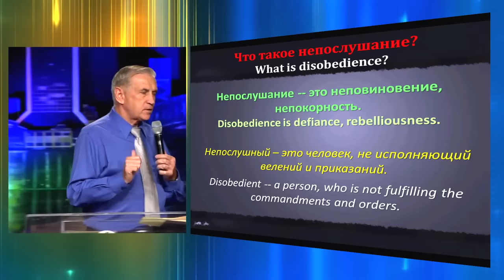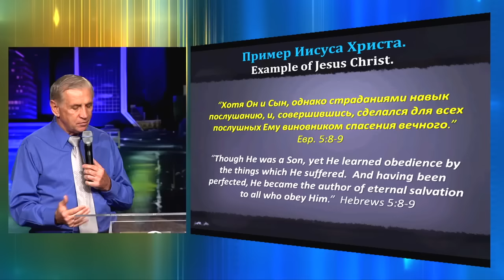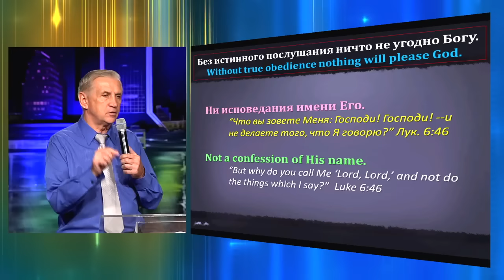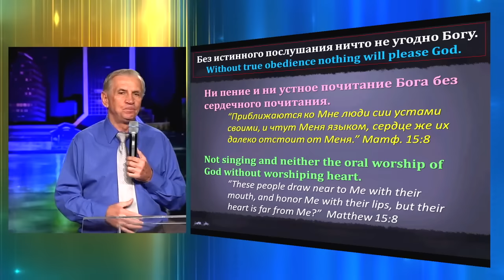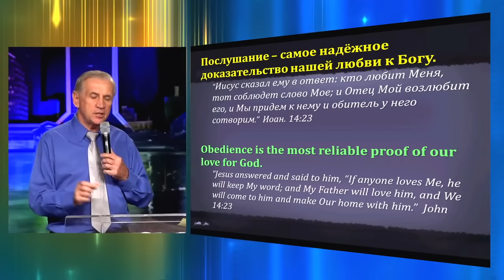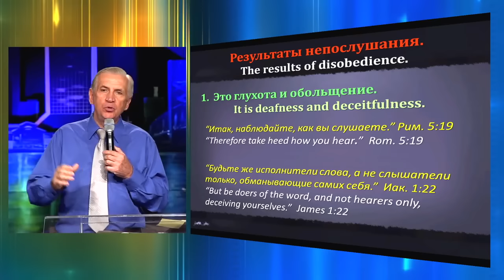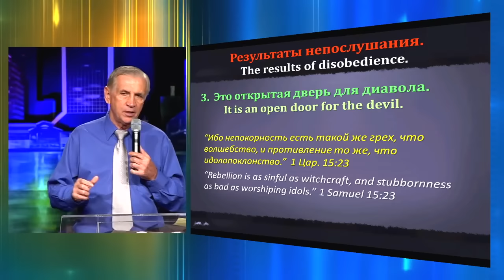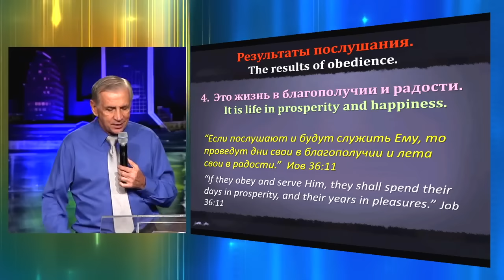Сокровище в послушании | Виталий Бондаренко | проповеди христианские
Благословения послушания - тема проповеди пастора Виталия Бондаренко